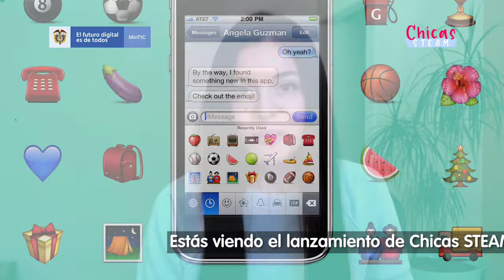Lanzamiento Chicas STEAM 2021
Conoce cómo el Ministerio TIC, en alianza con Maloka, formará una nueva generación de 5.000 niñas y adolescentes que verán en las ciencias, las matemáticas, la tecnología, la ingeniería y las artes la oportunidad para crecer y desarrollarse con mejores oportunidades. 👩👱‍♀️